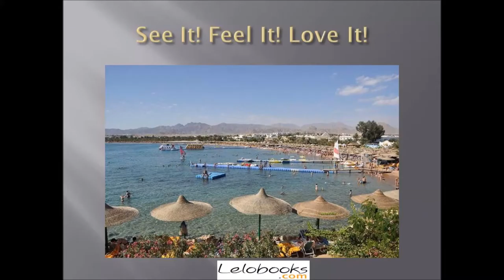Travel Books Get A New Destination With Lelobooks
Get the Latest travel books on world holidays, travel guides, and much more only at India's leading online bookstores, lelobooks,